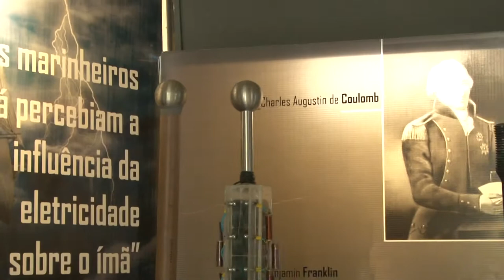GIRO CONNEPI - ESPAÇO CIÊNCIA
O Espaço Ciência é parceiro do XII CONNEPI. Os participantes conheceram o projeto Ciência Móvel, com experimentos que estimulam a compreensão de aspectos científicos em atividades cotidianas. Os estudantes também realizaram visitas guiadas até o museu, que fica próximo ao Centro de Convenções.